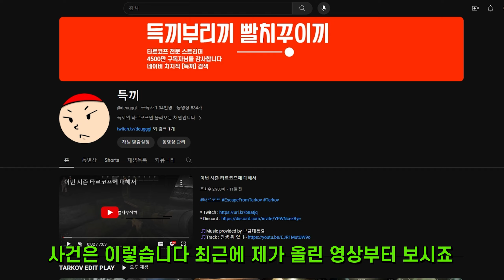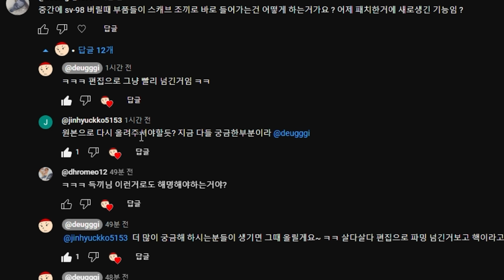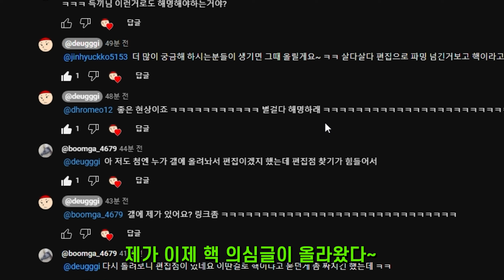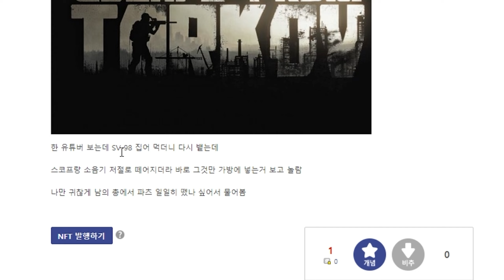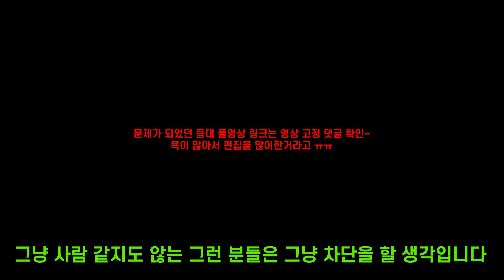최근 영상 등대 루팅 핵? ESP ? 함께 보시죠~